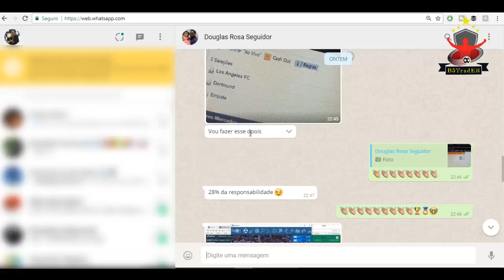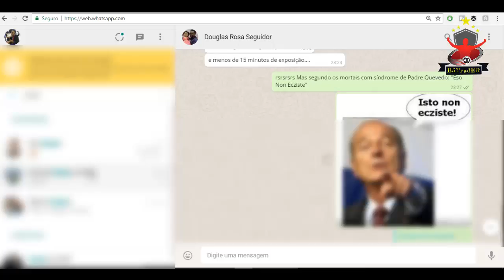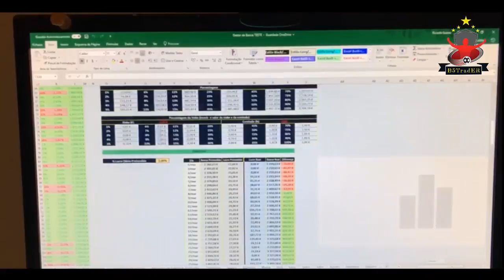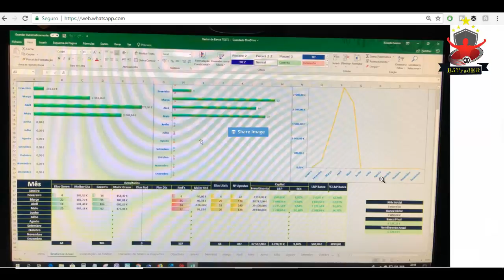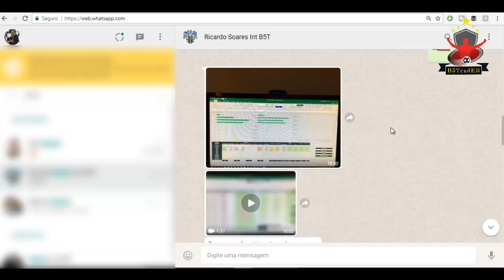💥 B5TradER - Seguidores Tem Greenzaços Estratosféricos ao Aplicar o Martingale